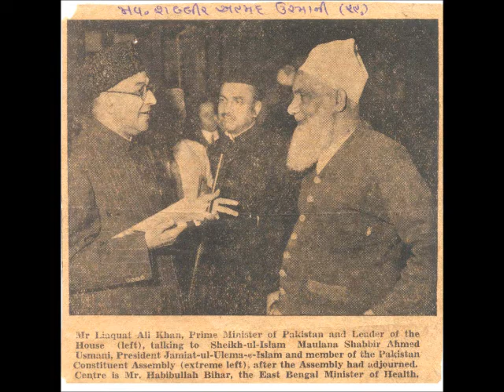maulana Muhammed saad sahab kandhlvi part.7 OF 8 [ KALMA AUR IMAN ] کلمہ اور ایمان کی دعوت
حضرت مولانا محمد سعد صاحب کاندھلوی دامت برکاتہ مرکز نظام الدین دھلی
موضوع، کلمہ اور ایمان